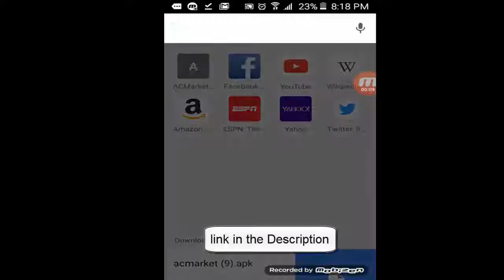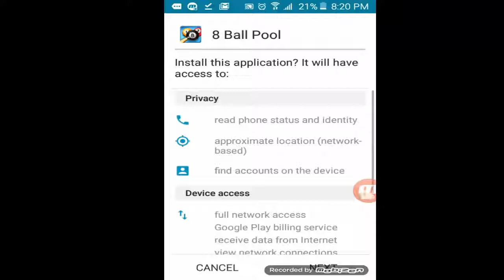How to Hack 8 Ball Pool android 2018 (aim hack) 100% work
hey guys today i am gonna show you how to hack 8 ball pool and   if you want me to hack other game and show you. please Like the video and Subscribe my channel and comment what do you went to hack.